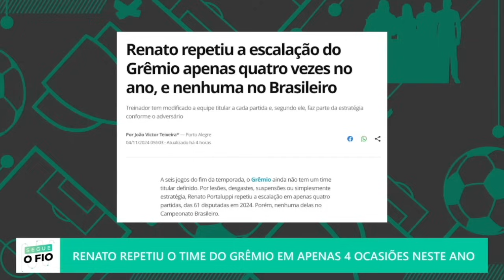BRAITHWAITE CHAMOU O ELENCO DO GRÊMIO DE MELHOR DO BRASIL | SEGUE O FIO | 05/11/2024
Em entrevista recente, Martin Braithwaite foi só elogios ao elenco de jogadores do Grêmio, o que rendeu duras críticas do @CanaldoVaguinha e uma saída do estúdio do @cesarcidadedias. Confira neste trecho do "Segue o Fio" desta terça (5)!

Com apresentação de Kelly Costa, os comentaristas Cesar Cidade Dias, Cristiano Munari e Vaguinha têm um tempo determinado para debaterem cada assunto. Serão sempre 11 temas, com tudo sobre a Dupla Gre-Nal e o que é assunto no futebol brasileiro e mundial! Então já sabe, né? SegueoFio!

FICHA TÉCNICA:
Direção: Matheus Schenk
Direção de imagens: Raphael Monteiro
Edição de arte: Cassiano Saraiva
Mesa de áudio: Wesley Borges
Supervisão técnica: Fernando Salvador
Coordenação: Amanda Munhoz